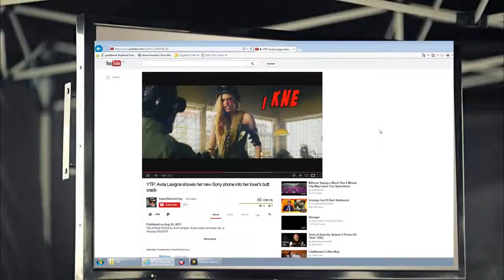Youtube poop: KIA makes a car that encourages people to die in an accident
Another one of those annoying YT adverts gets taken under the video editor.